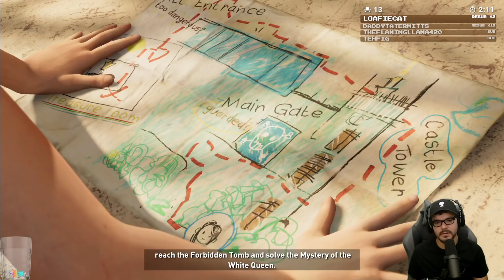Twitch Livestream | Shadow of the Tomb Raider Part 1 [Xbox One X]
Gameplay starts at: 3:02